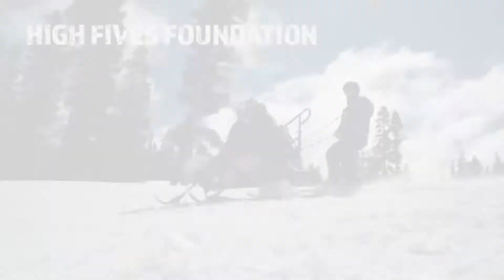Class 8 Military To The Mountains Preview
Team ATF is training 15 veterans to take skiing in northern California.